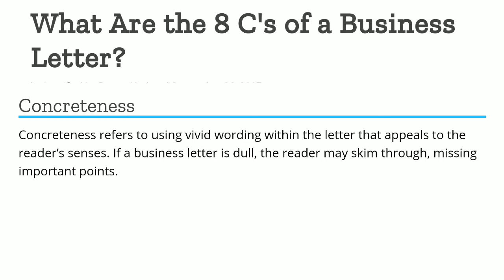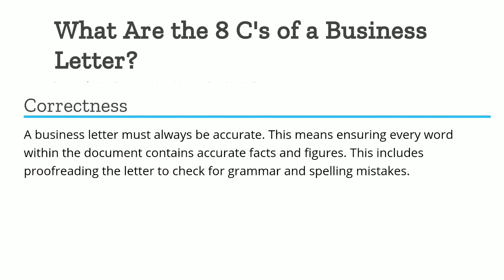8 C's of good business letter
What are the eight C's of business letter